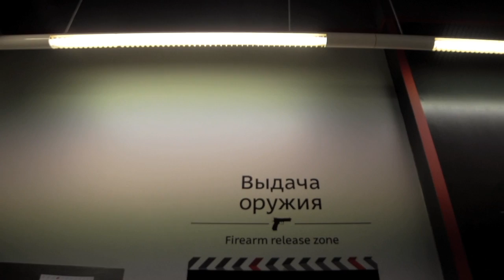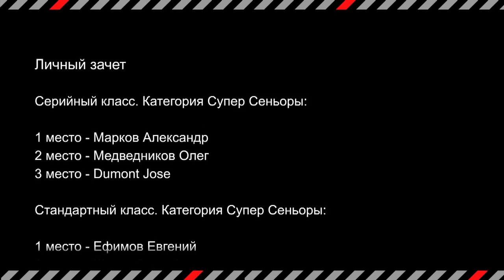Moscow Open 2013, Russian Cup Final Level III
Финал Кубка России по практической стрельбе из пистолета.
Официальное соревнование IPSC III уровня в стрелковом комплексе "Объект" - крупнейшем крытом тире в мире. theObject.ru